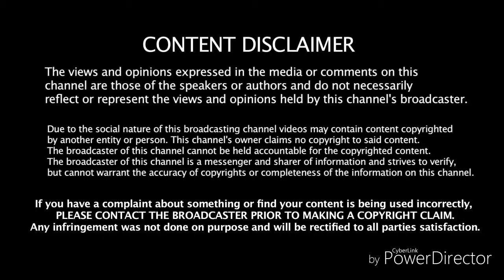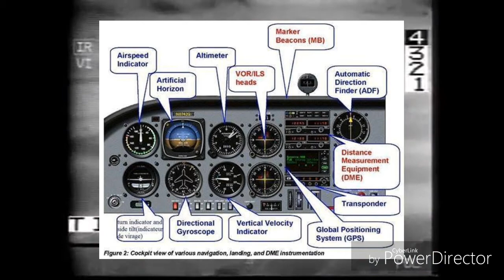Artificial horizon gauge. Level flight.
Showing what all aircraft have on board out of sheer necessity. A true indicator of the horizon.

Thanks to Gadget for the footage.

Re-education purposes 👊